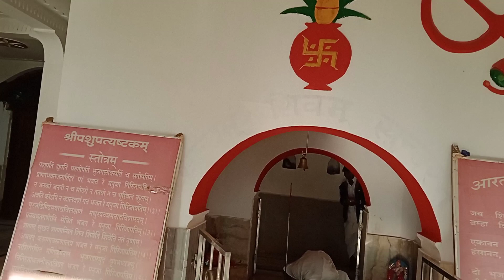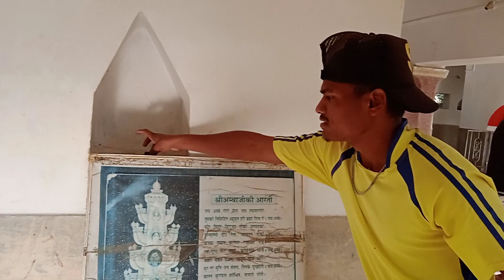shrikot mandir ka vlog /श्रीकोट मंदिर का व्लॉग